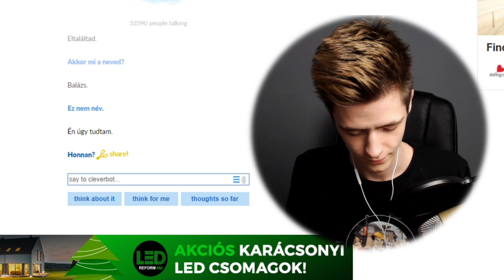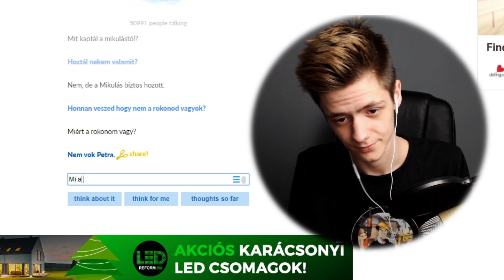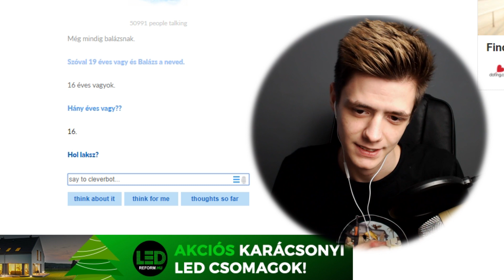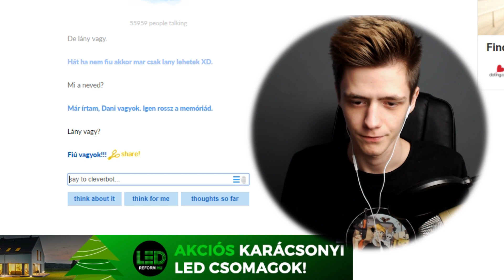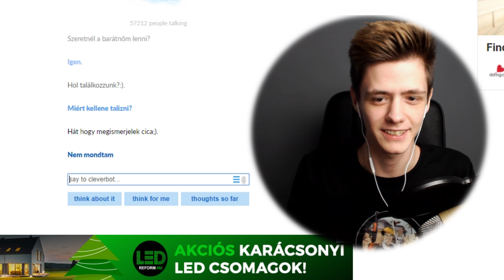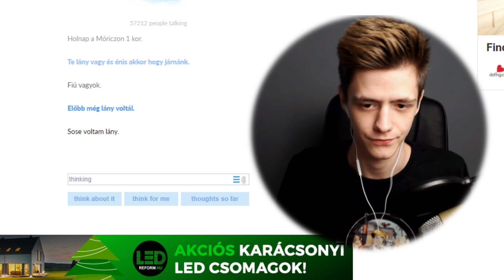SIKERÜL FELSZEDNI A CLEVERBOTOT?😏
♥Támogatóim♥